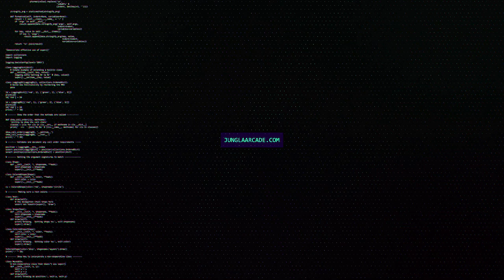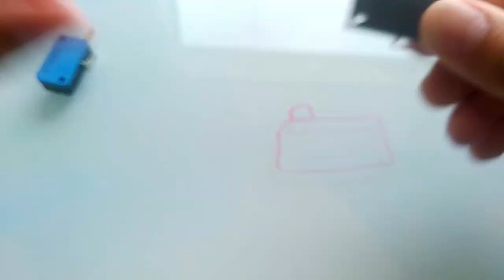MOD DEFINITIVO para MICROSWITCH ARCADE - solución a los problemas de diagonales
Compra segura desde cualquier parte del mundo:
MICROSWITCH CERRY

COMPONENTES ARCADE
• Botón Sanwa original
• Joystick Sanwa JLF original
• Resortes Sanwa original
• Botón arcade genérico
• Eurojostick genérico
• Joystick mod. Americano
• Joystick arcade genérico

ACCESORIOS
• Microswitch Cherry
• Monedero Multicoin
• Socket entrada USB
• Microbotones 9mm
• Case Disipador Raspberry 3B+

PLACAS
• Placa Zero Delay
• Raspberry 3B+

IMPLEMENTOS ELECTRONICOS
• Cable Dupont